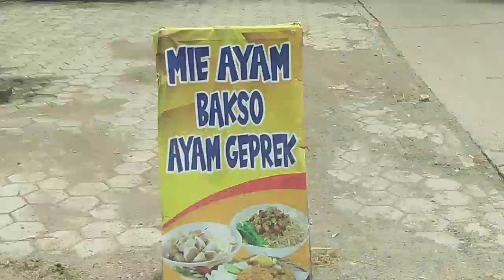Review Mie Ayam depan SMA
mi ayam murah, nikmat, memgenyangkan.. ☺